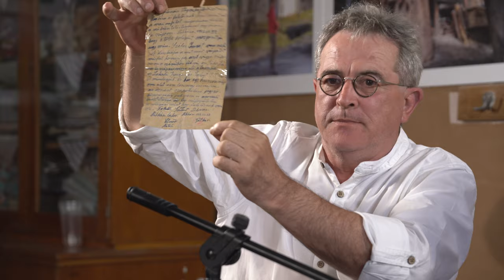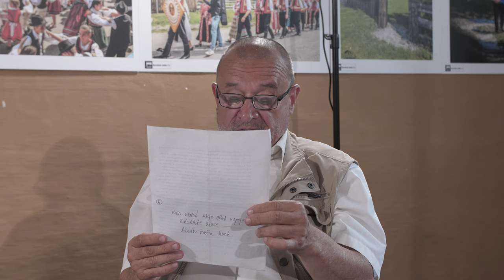Beszelgetes Szelyes Ferenc bacsival Mikhazan - 2019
Beszélgetés Szélyes Feri bácsival Mikházán
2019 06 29, Kérdez: Lokodi Imre.
Video, fény, vágás: Ferencz Török - Instinct Visuals.